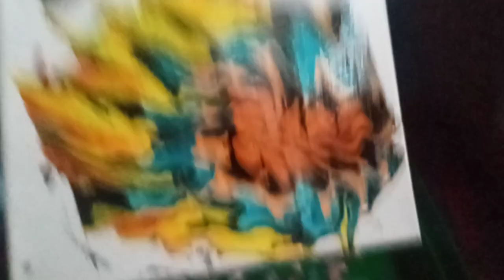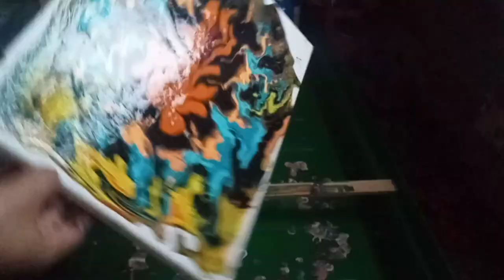2023 acrylic pouring video